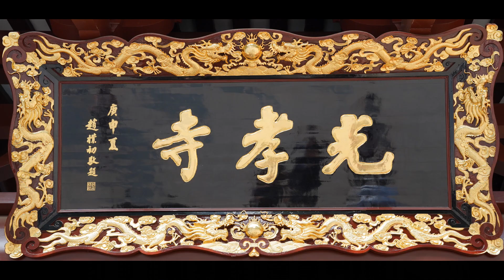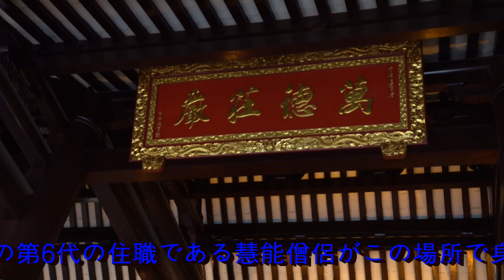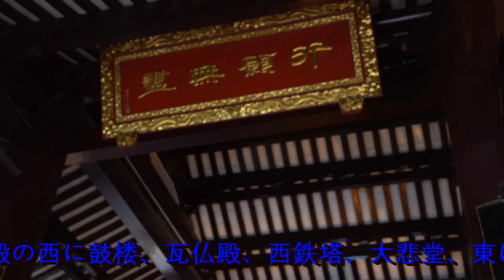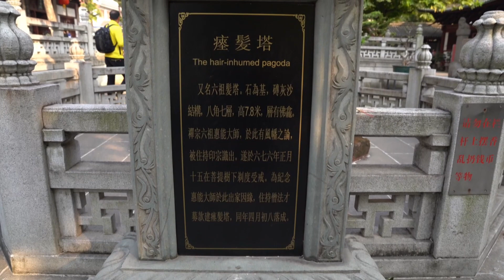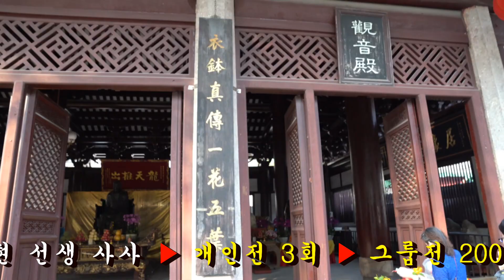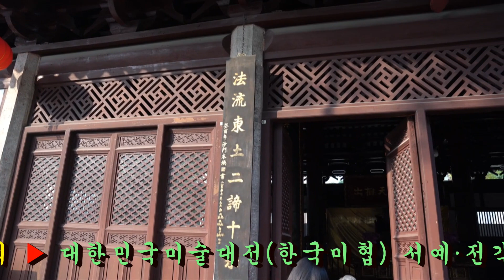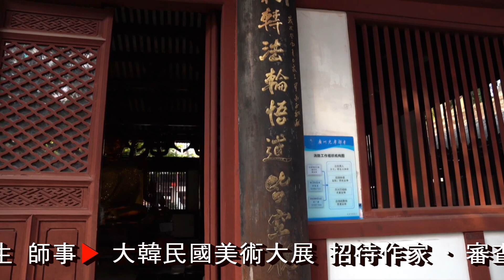1. 🎆현판과 주련 순례기:중국 광저우 광효사 현판과 주련·中國 廣州 光孝寺 扁額 柱聯 巡禮記🎶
▷현판과 주련순례;중국 남쪽지방 광저우(廣州)에 있는 광효사(光孝寺)는 "바람이 분 것도 아니고 경번(經幡)이 날린 것은 더욱 아니라 마음이 흔들린 것이다"라는 선종(禪宗)의 육조(六祖)혜능(慧能)의 유명한 바람과 경번의 변론설(辯論說)이 기원(起源)한 곳이다. 서기 676년의 당(唐)나라때에는 선종의 제6대 주지인 혜능스님이 이 곳에서 신분을 공개하고 계를 받았으며 불교 선종의 남파(南派)를 형성했다. 광효사는 대웅보전(大雄寶殿) 서쪽에 고루(鼓樓)와 와불전(臥佛殿), 서철탑(西鐵塔), 대비당(大悲堂), 동쪽으로는 종루(鐘樓)와 세발천(洗鉢泉), 태불전(泰佛殿), 육조전(六祖殿), 예발탑(瘗髮塔)을 배치하였다. 대웅보전에는 석가모니불(釋迦牟尼佛)과 문수보살(文殊菩薩), 보현보살(普賢菩薩)이 석가모니의 두 제자를 거느리고 있다. 당(唐)나라때의 누각식(樓閣式) 탑인 예발탑(瘞髮塔)은 8m높이의 팔각형 탑이다. 7층의 탑에는 층마다 8개의 불단이 조성되어 있다. 혜능스님이 계를 받고 자른 머리를 매장하고 그 위에 탑을 쌓았다고 해서 이름이 예발탑이다.

▶中国广州光孝寺扁额与柱联巡礼记
▷位于中国南方广州的光孝寺是禅宗的六祖之一,"不是刮风,也不是经幡飞舞,而是心动摇。" 公元676年唐朝时,禅宗的第六代住持慧能大师在此地公开身份并受戒,形成了佛教禅宗的南派。光孝寺位于大雄宝殿西侧,鼓楼,卧佛殿,西铁塔,大悲堂, 东侧钟楼,洗钵泉,泰佛殿,六祖殿,瘗髮塔。大雄宝殿内释迦牟尼佛,文殊菩萨和普贤菩萨都由释迦牟尼的两位弟子率领。唐朝时期的楼阁式塔瘗髮塔是一座八角形塔,高8米。7楼的塔楼每层设有8个佛坛。慧能大师受戒后,埋葬了剪掉的头发,并在上面建造了塔,故名瘗髮塔。

▶中国広州広州市光孝寺扁額と柱聯巡礼記
▷中国の南方地方広州にある光孝寺は、「風が吹いたわけでもないし、経藩が飛ばしたものはなおなく、心が揺らいだ」という禅宗の六祖慧能の有名な風と経藩の弁論説が起源したところである。西暦676年の唐の国時には禅宗の第6代の住職である慧能僧侶がこの場所で身元を公開して戒を受けており、仏教禅宗の南派を形成した。光孝寺は大雄宝殿の西に鼓楼、瓦仏殿、西鉄塔、大悲堂、東には鐘楼、洗鉢天、太仏殿、六曹殿、瘗發塔が配置された。大雄宝殿には釈迦牟尼仏と文殊菩薩、普賢菩薩が釈迦牟尼の二人の弟子を抱えている。唐時代の楼閣式塔である瘗髮塔は、高さ8mの八角形の塔である。7階の塔には階ごとに8つの仏壇が造成されている。慧能僧侶がを受けて切った髪を埋葬し、その上に塔を築いたとして名前が瘗髮塔だ。